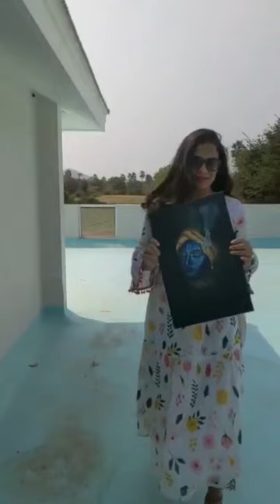Viral Video of artist Sadhna Singh ji